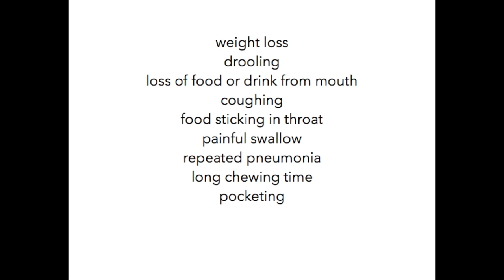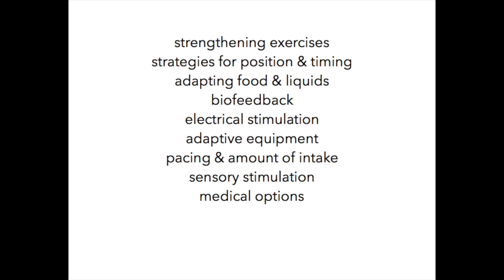What is a Swallowing Disorder? (Dysphagia Overview)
In this week's video I explain all about swallowing disorders, or dysphagia. There is a lot to know about dysphagia and most people will never even think about their swallowing going wrong. However, 1 in 25 people experiences a swallowing disorder every year, and this could include your infants, parents or grandparents.

**Correction: "embarrassment" spelling.**